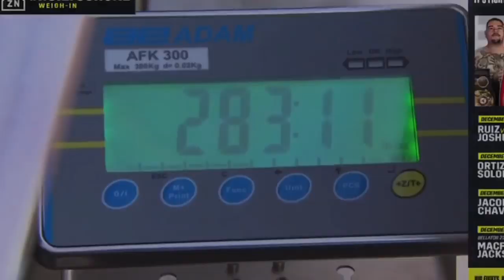ANTHONY JOSHUA VS ANDY RUIZ 2 WEIGH IN PREDICTION!!!